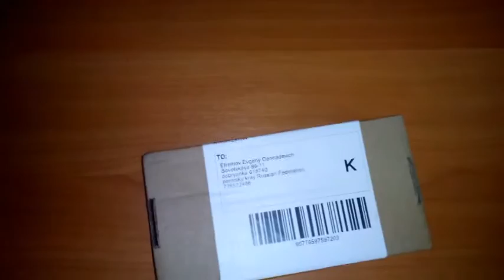Посылка из Китая защитное стекло для Apple iPhone 5S aliexpress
Отличное стекло качественное к iPhone подошло идеально
Ссылка на стекло